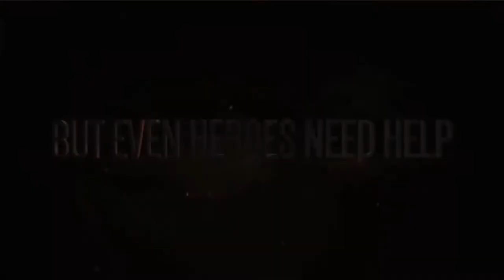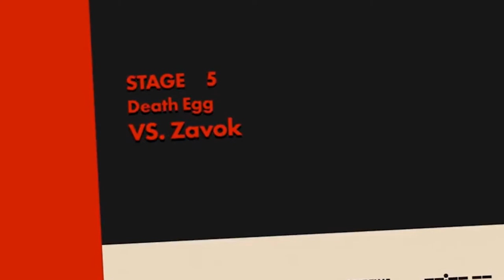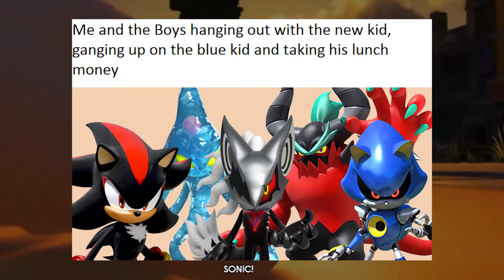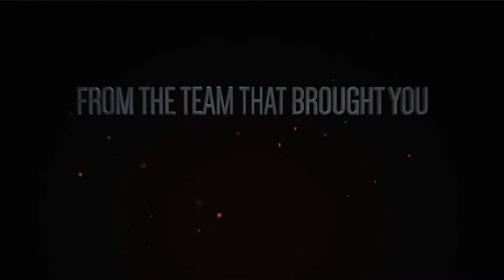Sonic the Hedgehog - An Icon Of Gaming Part 3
00:00 Sonic Lost World
06:29 Sonic Mania/Mania Plus
09:00 Sonic Forces
25:33 Finishing Thoughts/Hopes

Originally this was a single video but after some serious nagging from friends I've decided to split it up into multiple parts so now it's a 3 parter woooooooooooooh

This video comes from a strong feeling of passion for this franchise, criticism in this video is kind of exaggerated and made for comedic purposes and some of it isn't as aggressively meant as it might seem in the video